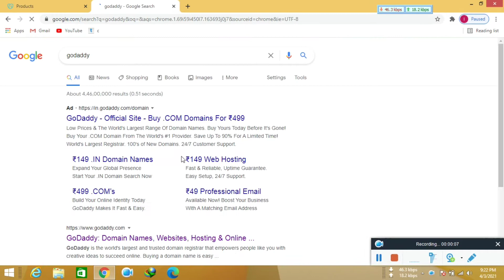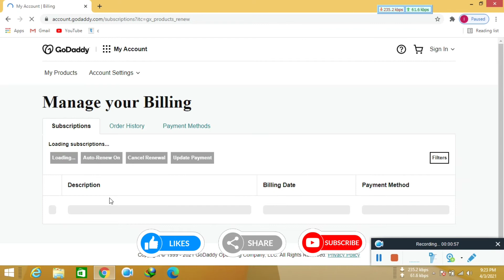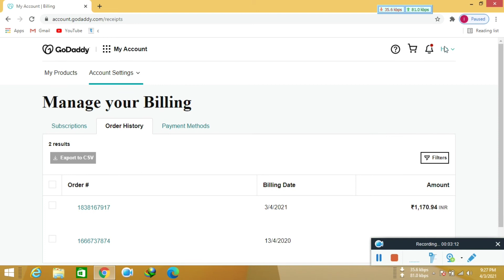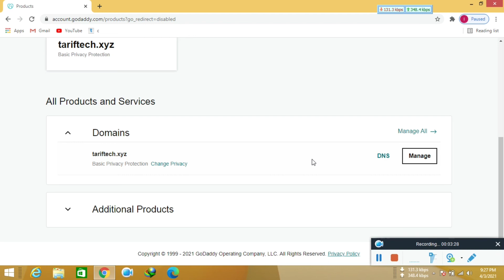How to Renew GoDaddy domain in 2021 || Cheap price || Promo code apply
Doston agar aap Bloggers honge to aapko pata hoga ki aapko domain bhi lena hota hai ese me us domain ka valid 1year rahta hai uske wo renew kiya jata hai aapko Domain renewal kaise karna hai is video m hm btayenge

Buy Here OnePlus Nord
Rs 100.
RS 199.
Rs 299.

. 🎁 Giveaway Participate Here 🎁 .